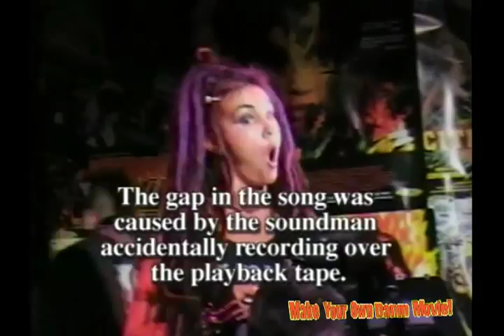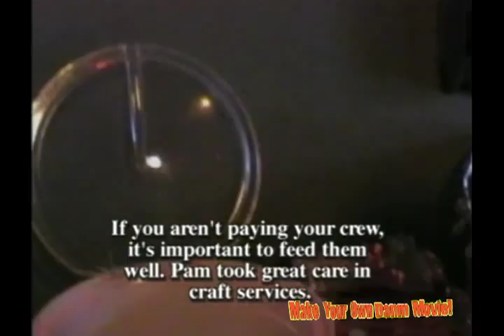The Making Of Purple Pam's "Kick To The Head" Music Video!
Go behind the scenes of the making of the Purple Pam music video "Kick To The Head", directed by Lloyd Kaufman!

You can watch this and other interesting lessons on the "Make Your Own Damn Movie" DVD set!